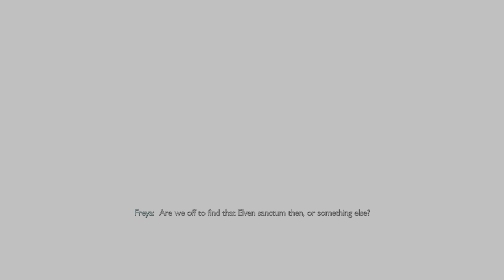God of War Ragnarök - Part 18: Freya's Missing Piece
From Santa Monica Studio comes the sequel to the critically acclaimed God of War (2018).

Join Kratos and Atreus on a mythic journey for answers before Ragnarök arrives. Together, father and son must put everything on the line as they journey to each of the Nine Realms.

Throughout stunning mythological landscapes, they’ll face fearsome enemies – from Norse gods to wild beasts – as they prepare for the showdown of their lives.

Armed with his trusty weapons of war – including the Leviathan Axe and the Blades of Chaos – Kratos’ deadly skills will be tested like never before as he fights to protect his family. A host of new abilities for him and Atreus also await, leaving room for fluid, expressive and customizable combat in this epic and unflinching tale.

All the while, Asgardian forces assemble…